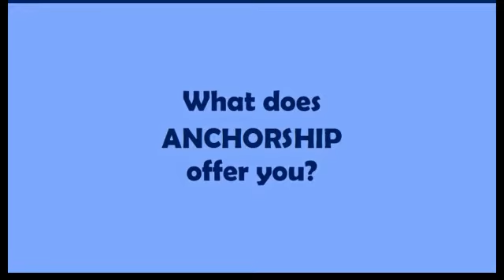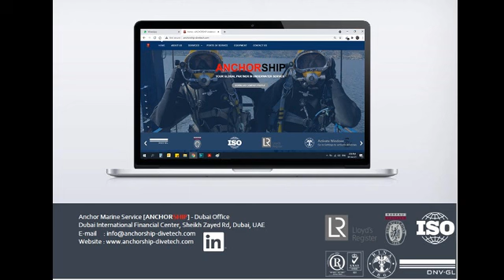MT ATLANTIC BREEZE @ KINGSTON, JAMAICA UWI